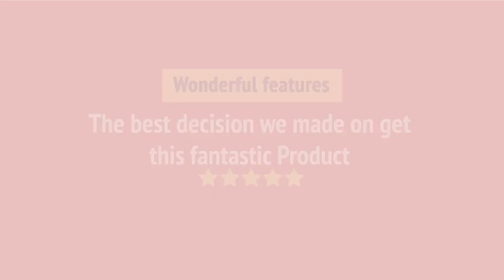KFDC558JSC_review KitchenAid KFDC558JSC Range Review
KFDC558JSC_review KitchenAid KFDC558JSC Range Reviews & Ratings by Customers